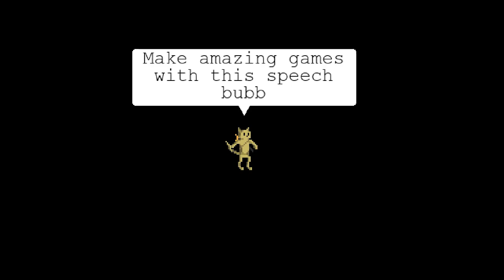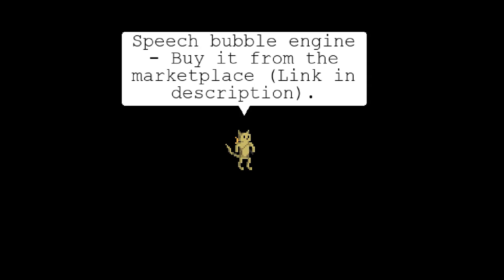Speech bubble engine for GameMaker: Studio 2 - trailer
Not available anymore, but it is included in the Dialogue engine for GameMaker

With this dialogue engine you can easily add speech bubbles with dialogue to your games. You can also add options that affect the dialogue or change variables. It's easy to change the speed of the text, colors and fonts.